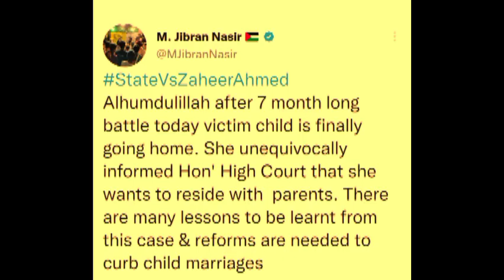Dua Zehra Finally at Home|Nasir Kazmi ki jeet| Sindh Highcourt ka bada faisal.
Dua Zehra is going home today! Dua Zehra told the court that she want to live with her parents.

While that has been accomplished, what will be the action taken against those involved?